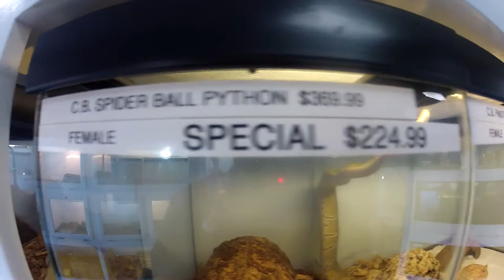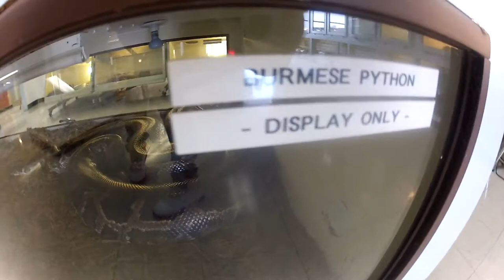Arizona Reptile Center 2013